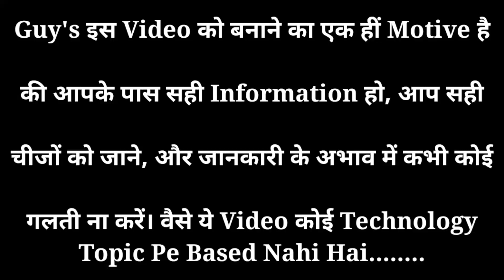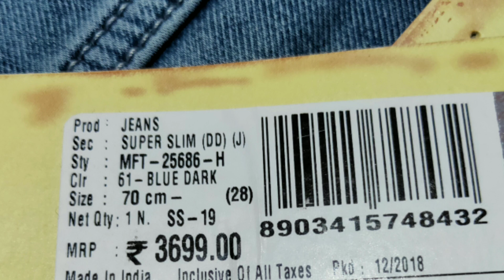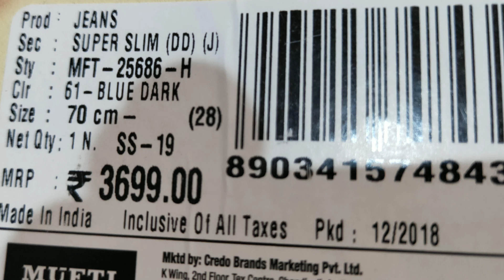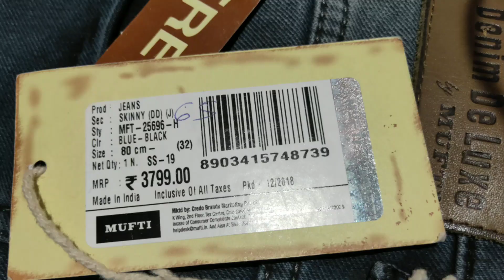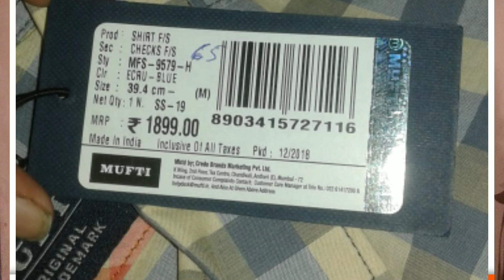Online Vs Offline Shopping | Comparison | Big Difference !!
Namaskar Doston ROY ENCYCLOPEDIA me aap sabhi ka bahut bahut swagat hai mara naam hai SUDHANSHU ROY aur aaj ke is video me Maine aapko bataya hai Online Market and Offline Market ke beech difference, maine aapko bataya hai ki same product ka price kaise Online and Offline Market me differ kar jata hai, kaise aapko offline market yani ki dukano aur showrooms me loota jata hai, aur saath hi aur bahut kuch bataya hai. To is Ke baare me puri jaankari ke liye plzzz is Video ko suru se last tak jaroor dekhen.

# Tripod I Use:- Photron Tripod Stedy 450 with 4.5 Feet Pan Head + Extra Quick Release Plate + Foam Grip + Carry Case

# Mic I Use:- Boya BY-M1 Omnidirectional Lavalier Condenser Microphone With 20ft Audio Cable

#* Points Covered:-
1) Online Vs Offline Shopping
2) Online Vs Offline Market
3) Compare Between Online and Offline Market
4) Online Vs Offline Shopping Comparison
5) Real Truth of Offline Market
6) Offline Market vs Online Market
7) Online Shopping vs Offline Shopping

ROY ENCYCLOPEDIA (A tech Channel) ― A platform of TECH, LEARNING, UNBOXING and REVIEW Videos.